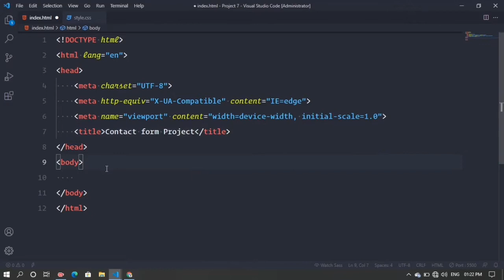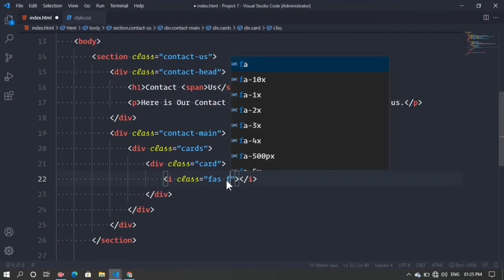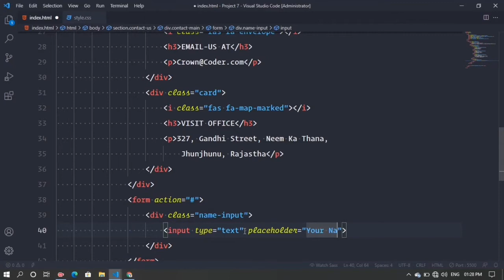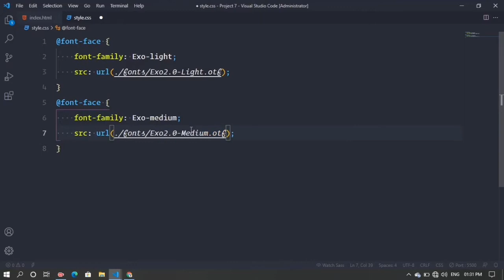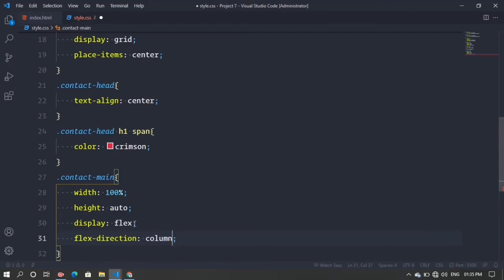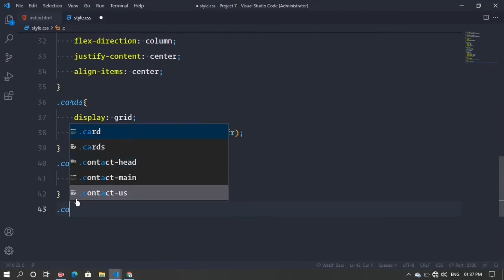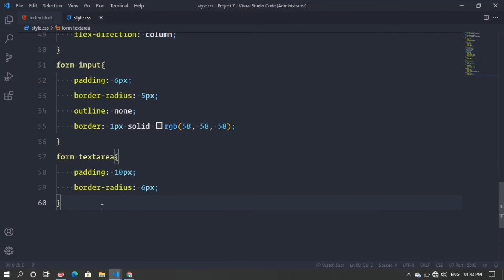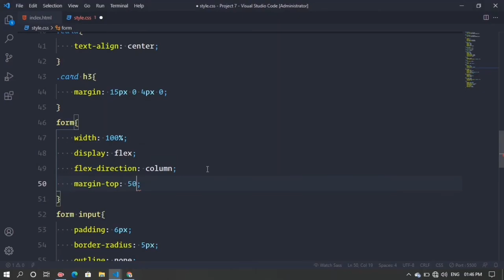How to Create Simple Contact Us Page Using HTML and CSS | Crown Coder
:- Crown Coder

TimeStamp :-
00:00 | Intro
00:06 | Project Preview
00:24 | Html Code Start
03:19 | Css Code Start

   and Css.
   Code.